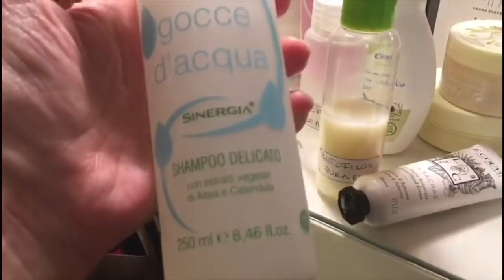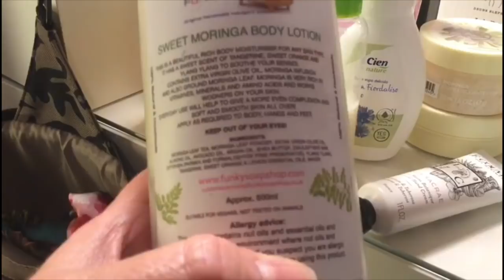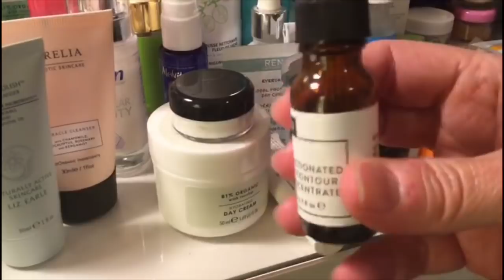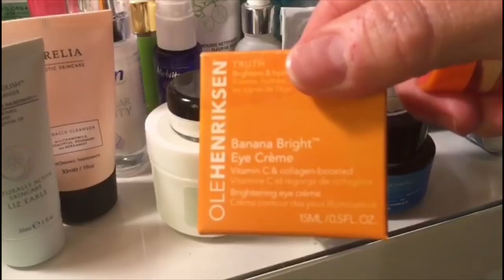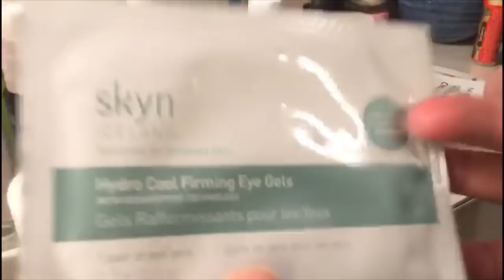Zock Club Esclusive: Cosa Porta per Viaggio (a NY) una 50enne :)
sto per incontrarmi con una mia cara amica che vedro nel weekend.
spero vi fara' piacere vedere cosa porta per un viaggio.
se non siete ancora "tesserate" al club, chiedete pure, l'iscrizione e gratis :)